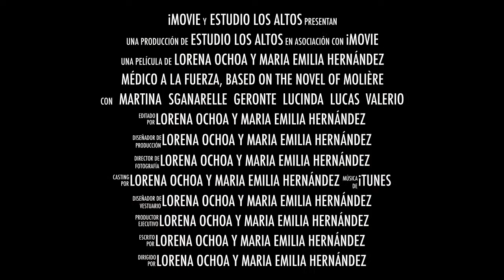Trailer Médico a la fuerza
Elaborado por: Lorena Ochoa
Centro Escolar Los Altos